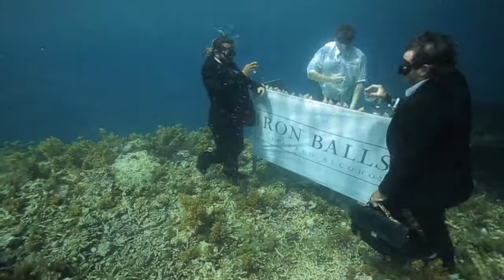Iron Balls underwater bar Promotional Film